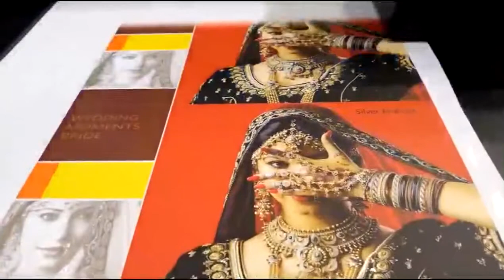New model uv printer JS6090